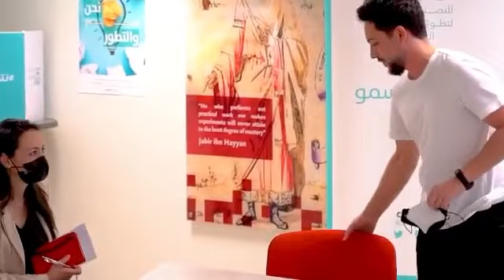مفاجأة سمو الأمير الحسين بن عبدالله الثاني، ولي العهد للشباب المشاركين في لقاء "القيادات